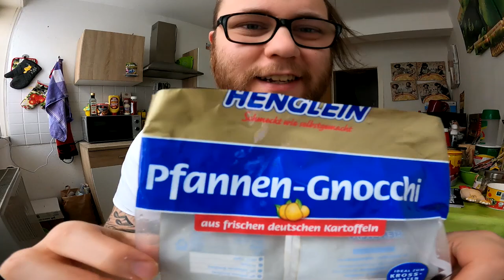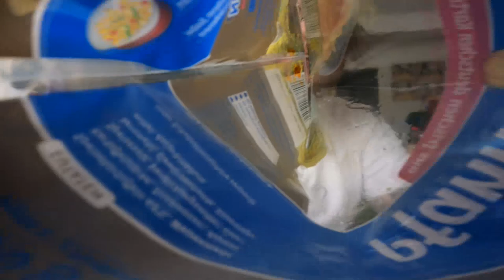Ramses Kitchen | Der SAMYANG NUCLEAR FIRE Pfannen Gnocchi Topf !!!